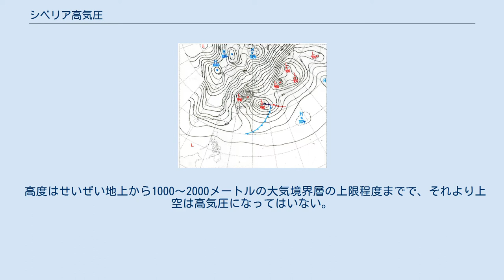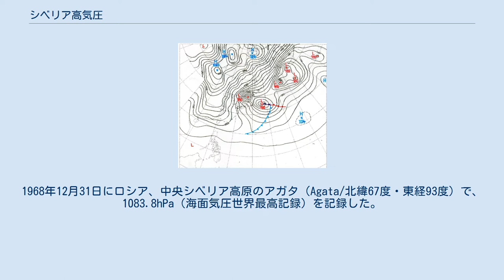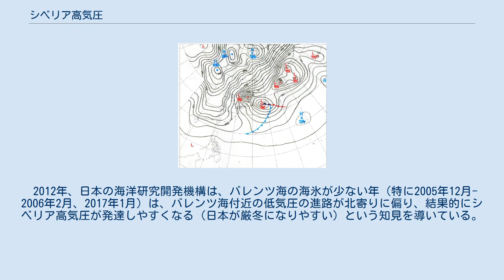シベリア高気圧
強いシベリア高気圧の例：2005年12月5日9時(JST)（平成18年豪雪） シベリア高気圧（シベリアこうきあつ、英語: Siberian High）は、冬季のシベリアを中心としたユーラシア大陸の広い範囲の地表で発達する、下層が寒冷な背の低い高気圧のことである。
 高度はせいぜい地上から1000～2000メートルの大気境界層の上限程度までで、それより上空は高気圧になってはいない。
ユーラシア大陸北部のほぼ全域を覆い、東は日本付近、西端は東ヨーロッパにまで達するが、中心はモンゴルからバイカル湖付近にあることが多い。
中心から気圧の峰が東に伸び、シベリア東部（オホーツク海北方）に及んで、時には第2の中心を形成することがある。
 主な成因は地表面が冷やされる放射冷却であるが、その発達にはブロッキングと呼ばれる偏西風の循環の変動による上層の高気圧（ブロッキング高気圧）の影響も指摘されている。
コンピューターによる数値実験の結果によると、アジア大陸南部のヒマラヤ山脈が存在しなかった場合、シベリア高気圧は発達しないという。
ヒマラヤ山脈の存在により、シベリア内陸部の冷気とインド洋の暖気の交流が妨げられていることがシベリア高気圧の発生と発達に重要であると言える。
北アメリカ大陸にはヒマラヤのような東西に連なる山脈が無いので、冬の大高気圧が発達しない。
 西高東低と呼ばれる典型的な冬型の気圧配置になると、シベリア高気圧とアリューシャン低気圧によって、摂氏-30度から-50度程度（500hPa付近）の寒気が日本列島付近まで吹き出され、日本海側の地域に大雪を降らせる要因となる。
ユーラシア大陸全体から見ると、シベリア高気圧の中心は東に偏り、アリューシャン低気圧と近いため、日本付近は気圧傾度が非常に大きくなって、冬の間は寒気とともに季節風が強くなる。
 シベリア高気圧は気圧が高いことが特徴で、気象庁発表のアジア地上解析天気図(ASAS)の掲載範囲では、冬季には1050〜1070hPa程度まで発達するものもある。
1968年12月31日にロシア、中央シベリア高原のアガタ（Agata/北緯67度・東経93度）で、1083.8hPa（海面気圧世界最高記録）を記録した。
また1ヶ月間（1月）の平均気圧においても、シベリア高気圧の中心付近は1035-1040hPa程度にまで達する。
平均気圧の値だけを見れば、北太平洋高気圧の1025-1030hPa程度（7月の月間平均）よりも高いが、気圧の高さだけで高気圧同士の優劣（好天域の広さなど）が決まるわけではないので注意を要する。
 2020年12月29日モンゴルのTsetsen-Uulで1094.3hPa(海面更正気圧)という高い気圧が記録された。
 シベリア高気圧の東側にはアリューシャン低気圧が形成され、温帯低気圧が最盛期を迎えることが繰り返されて大きな低圧部となり、日本付近を含めた東アジア地域には大陸からの寒気団が次々に南下し、気温が下がる。
 注意すべきは、シベリア高気圧は寒候期の大陸の気温低下を主因としてできるものであるが、寒気の中心と高気圧のそれとは一致していない事で、地上気温の分布を見ると、低温の中心はモンゴルやバイカル湖付近ではなく、オホーツク海北方の東シベリアにある。
これが、前述の東に伸びる気圧の峰や第2の中心に対応している。
 また、モンゴル付近の中心よりも西側では、地上気温はむしろ高い（相対的にであって、気温の値そのものは氷点下）。
このことから、シベリア高気圧は一様な寒気の塊ではなく、東半分は強い寒気で構成されて東アジア方面に寒波をもたらし、逆に西半分は暖気塊となっていると言える。
 2012年、日本の海洋研究開発機構は、バレンツ海の海氷が少ない年（特に2005年12月-2006年2月、2017年1月）は、バレンツ海付近の低気圧の進路が北寄りに偏り、結果的にシベリア高気圧が発達しやすくなる（日本が厳冬になりやすい）という知見を導いている。